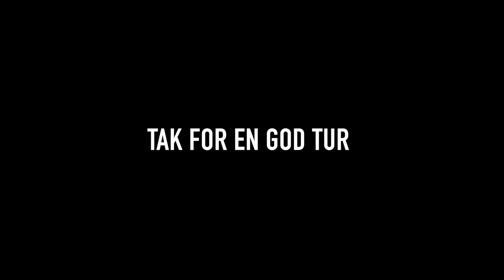Herretur - Flachau 2020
Tak for en god tur!